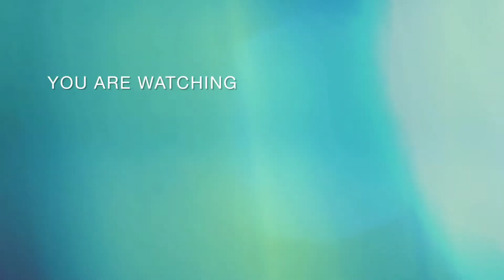Mehandi Design, Finger Mehndi design simple and Beautiful , Back Hand Mehndi, Hena Art, Fancy Mehndi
Mehandi Design, Finger Mehndi design simple and Beautiful , Back Hand Mehndi, Hena Art , Fancy Design